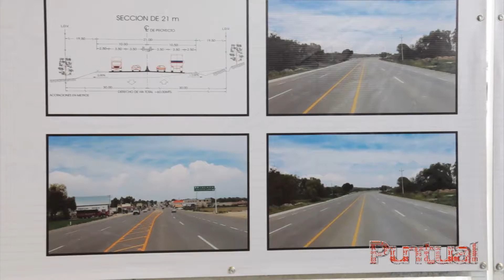Puntual TV 20180606 Puebla consolida conectividad; la SCT termina obras